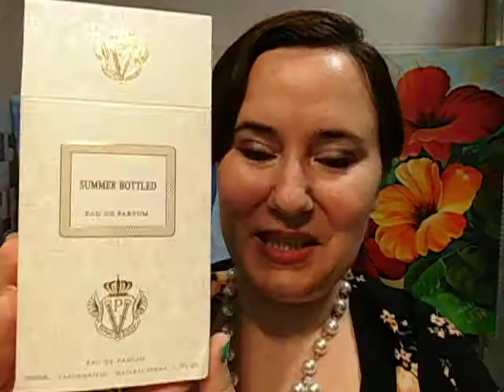PARFUMS VINTAGE Summer Bottled reseña de perfume nicho para hombre ¡nuevo 2019!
Otras reseñas de Parfums Vintage